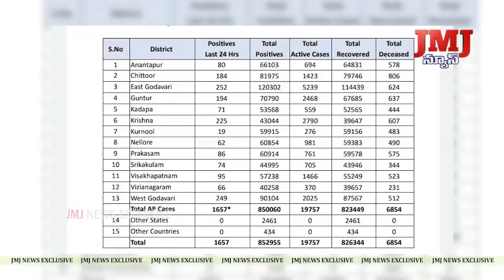ఆంధ్రప్రదేశ్‌లో రికార్డు స్థాయిలో కరోనా వైరస్‌ నిర్ధారణ పరీక్షలు//24 గంటల్లో 79,823 నమూనా పరీక్షలు